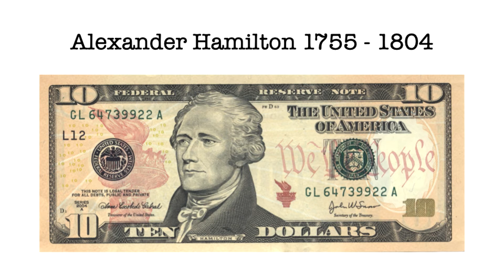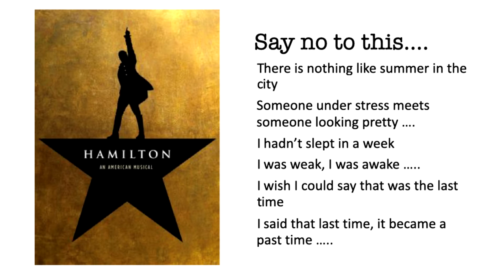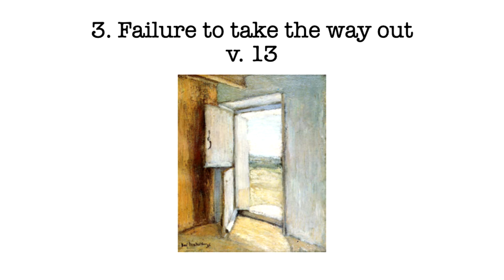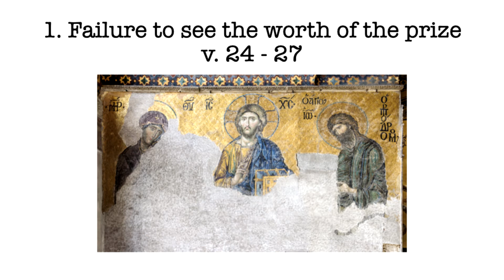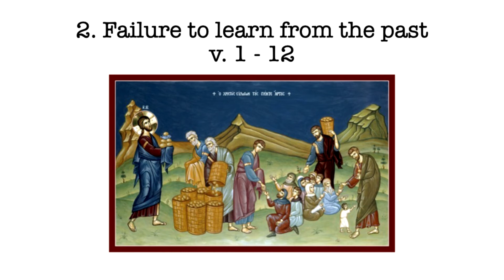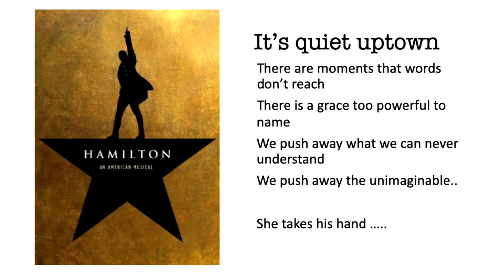26/7/2020 Short Service - 1 Corinthians 9:24-10:13 Keep On Running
A short version of our Sunday service recorded on 26/7/2020 with Stuart Smith preaching on 1 Corinthians 9:24-10:13 Keep On Running.